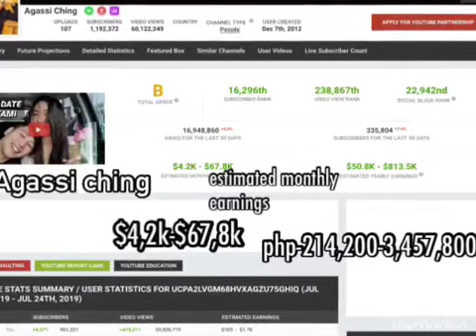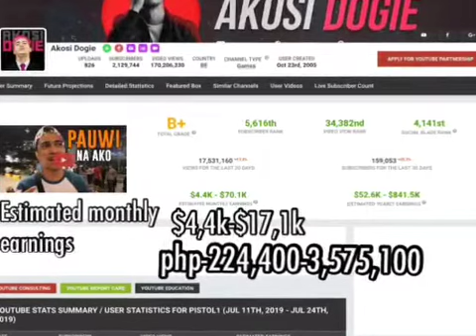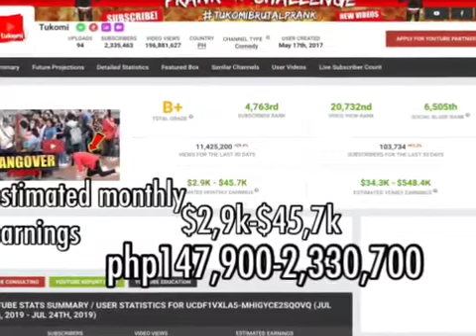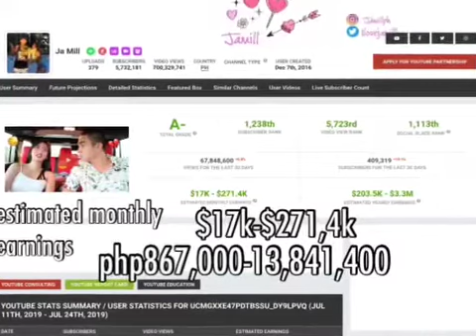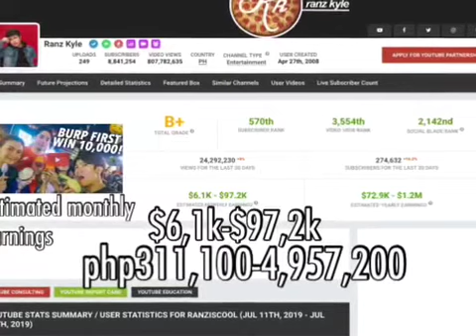Top10 highest paid filipino YOUTUBERS 2019